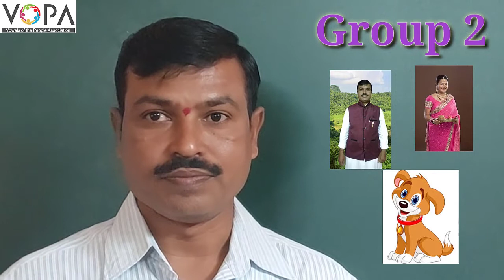6th | Science | Chapter 2 | The Living World | V1 | V-School